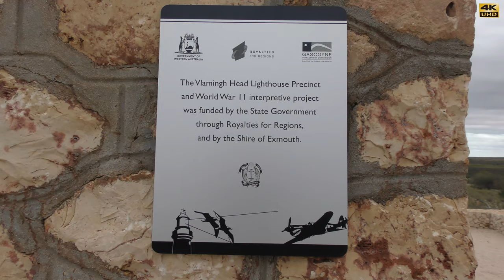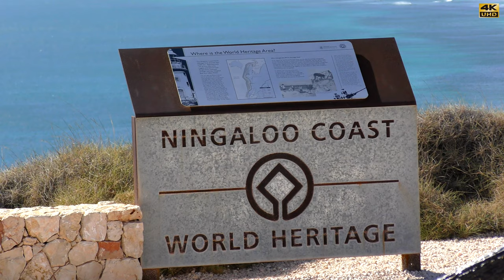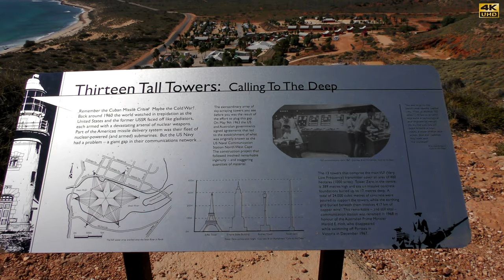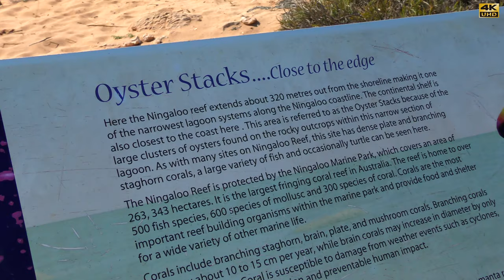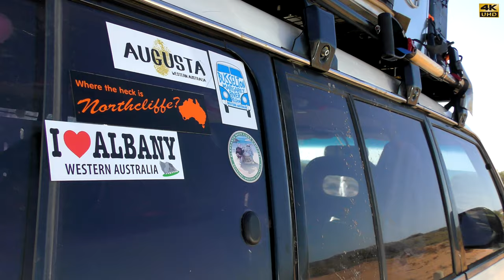Day Trip to Ningaloo Coast (Exmouth) UNESCO World Heritage - 4K Video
I visited Ningaloo Marine Park in June 2019. The Ningaloo Coast is a World Heritage Site located in the north west coastal region of Western Australia. The 705,015-hectare (1,742,130-acre) heritage-listed area is located approximately 1,200 kilometres (750 mi) north of Perth, along the East Indian Ocean.